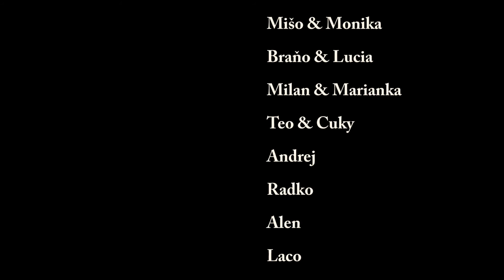Splav 2015 ( Malý Dunaj )